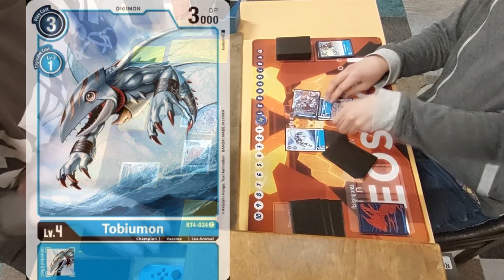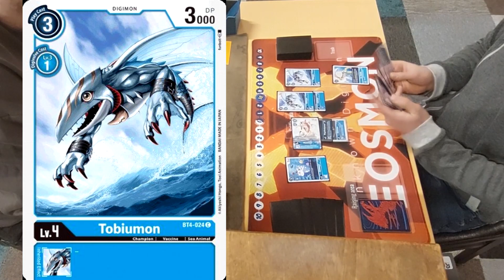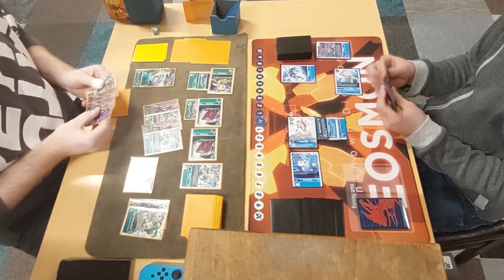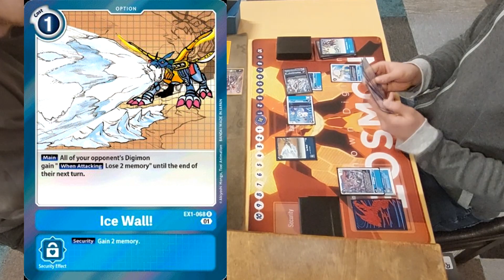Hydramon Vs Aegisdramon EX3 Locals Match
What deck can spam Digimon better? Green plants or blue fish?
Today we find out by watching Bruce play Bloomlordmon/Hydramon against Stefan with Aegisdramon